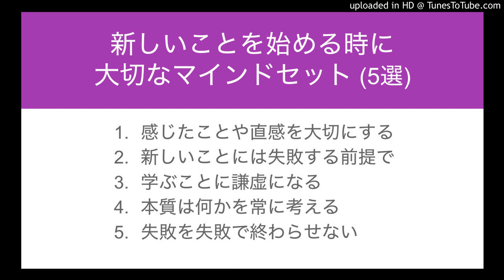新しいことを始める時に大切なマインドセット (5選)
・自分が感じたことや直感を大切にする
・新しいことには失敗する前提で
・学ぶことに謙虚になる
・本質は何かを常に考える
・失敗を失敗で終わらせない